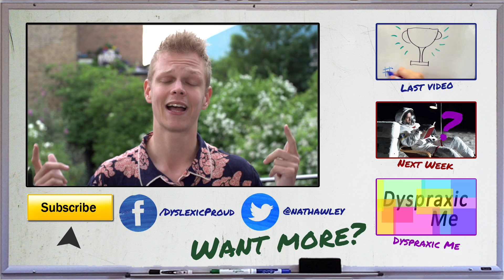Exploring the Connection: Dyslexia and Dyspraxia with Nat and the Dyspraxic Me Youth Group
Nat ventures into uncharted territory to uncover the relationship between dyslexia and dyspraxia!

Join Nat on his journey as he visits the dynamic Dyspraxic Me youth group at Regents Park for their annual picnic. Dyspraxia, also known as Developmental Coordination Disorder (DCD), affects a person's ability to perform everyday movements and tasks. But don't worry, expert Professor Anna Barnett of Oxford Brookes is leading the charge in the field of perceptual-motor development and DCD diagnosis and treatment.